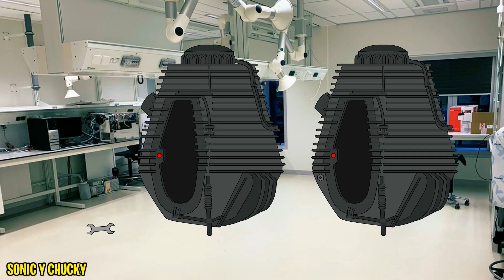Peppa, George, Piggy Roblox, Roblox Animations, Part 2